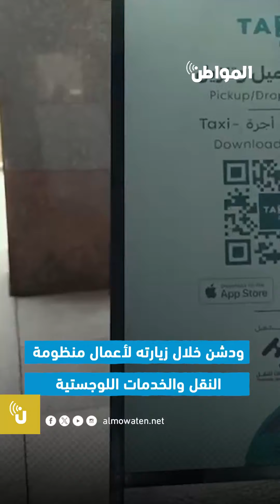موسم الحج 1445.. 5 تقنيات حديثة لتسهيل تنقل حافلات الحجاج